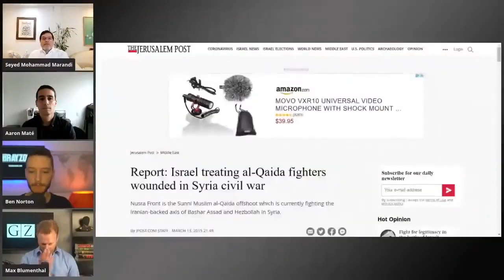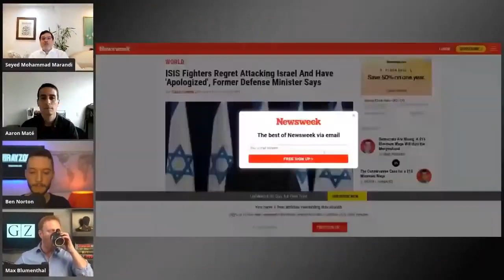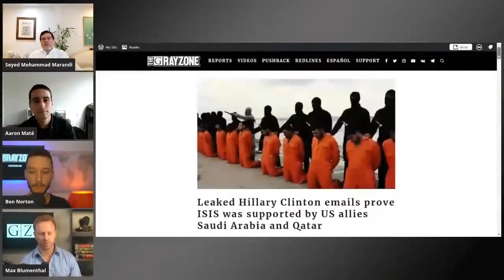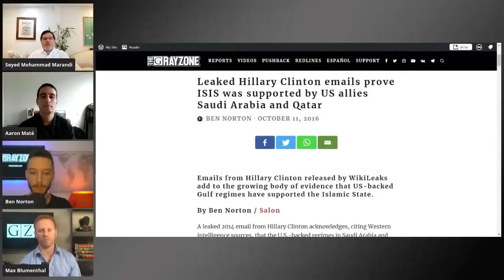Marandi: Why Syrians support Assad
Excerpt from a Grayzone interview, June 2021.